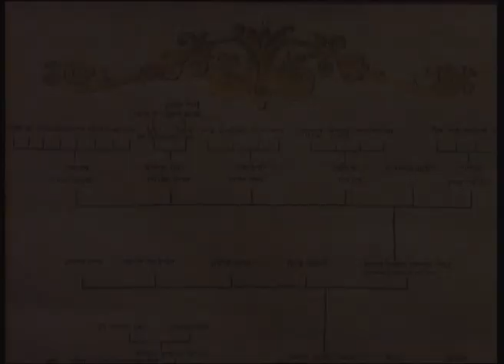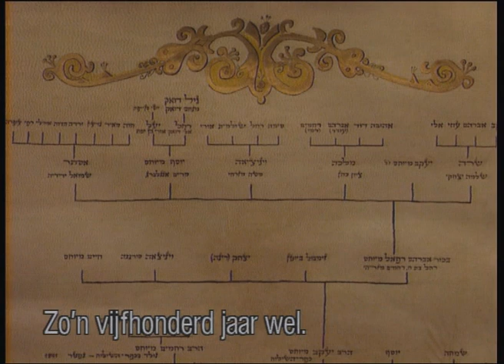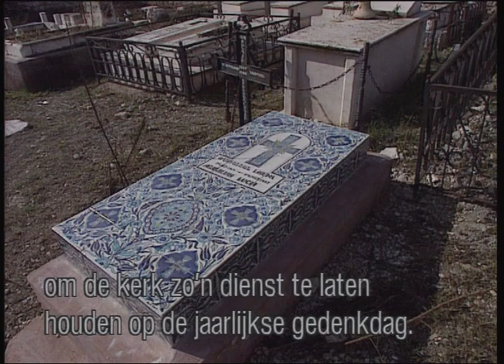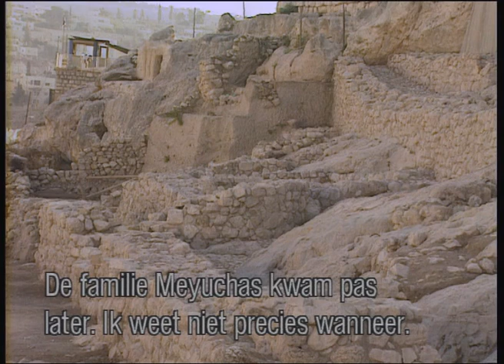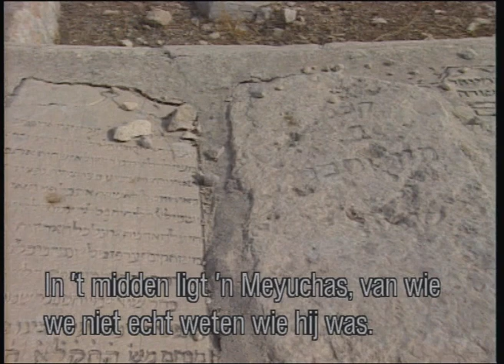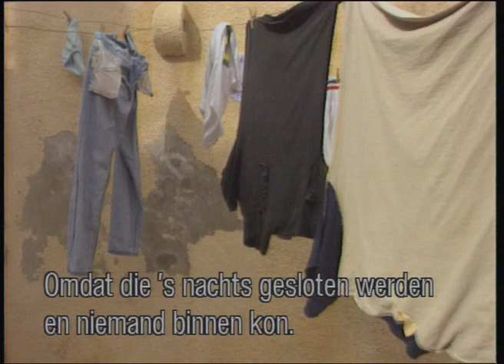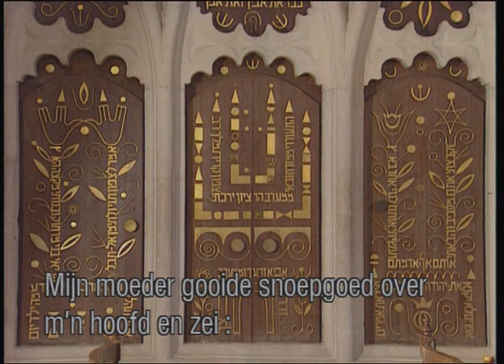Jeruzalem: Tussen Hemel en Aarde – NL (preview)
Het is het verhaal van 3000 jaar Jeruzalem, zoals verteld door families wiens harten diep verankert liggen in deze speciale stad.

Deze Joodse, christelijke en moslim families leven al generaties lang in deze bekendste stad ter wereld. Zij hebben elk hun specifieke band met de stad vanuit hun religieuze en culturele achtergrond. We krijgen de stad vanuit een bijzonder perspectief te zien, het is een stad met een uitzonderlijke geschiedenis. Het is de bakermat van de drie monotheistische godsdiensten en herbergt een grote verscheidenheid aan mensen met evenzovele religieuze en culturele achtergronden. Velen ervaren de stad als een emotionele belevenis. Willy Lindwer heeft sedert jaren een huis in Jeruzalem en besteedt zijn tijd deels in Nederland en deels in Israel. Hij heeft zelf grote betrokkenheid met het onderwerp en beschouwt Jeruzalem naast Amsterdam als zijn tweede thuis. De documentaire toont de magie van deze stad, een plaats die gedurende duizenden jaren aanleiding heeft gegeven tot strijd en claims van religieuze groeperingen. Vandaag is deze stad de inzet van de strijd tussen Israel en de Palestijnen en in ruimer verband tussen het Jodendom en de Islam.